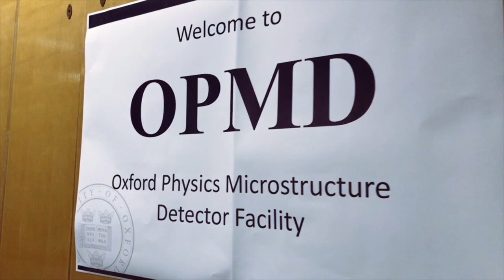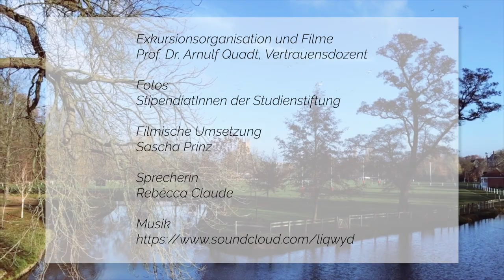Göttinger Stipendiaten der Studienstiftung in Oxford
Vom 15. bis 18. November 2018 fand eine Exkursion Göttinger Stipendiatinnen und Stipendiaten der Studienstiftung des deutschen Volkes nach Oxford statt. Auf dem Programm standen Besuche der Colleges Trinity, Christ Church, Lincoln, Mansfield und Balliol sowie Besichtigungen der Oxford Union inklusive der debating chamber, der Bodleian Library und einiger Fakultäten. Die Stipendiatinnen und Stipendiaten diskutierten mit englischen Studierenden über die Konsequenzen des Brexit. Die Adam von Trott Memorial Lecture hielt der der Vizepräsident des Deutschen Bundestages, Thomas Oppermann.

Wir danken der Studienstiftung des deutschen Volkes für die finanzielle Unterstützung dieser Exkursion.